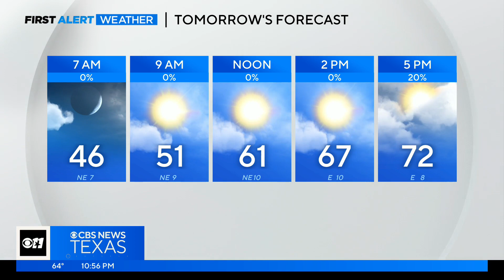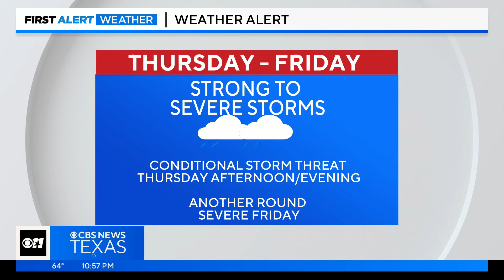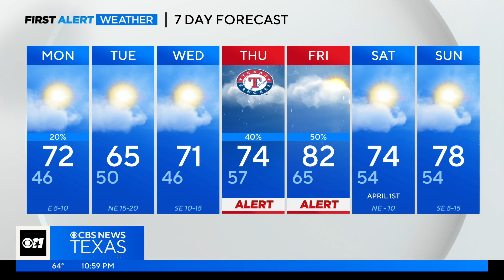Rain returns to North Texas this week, here's when to expect it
Until then, warm and mild weather.